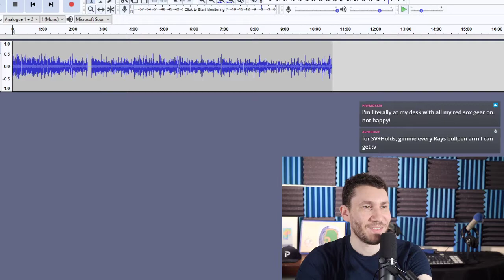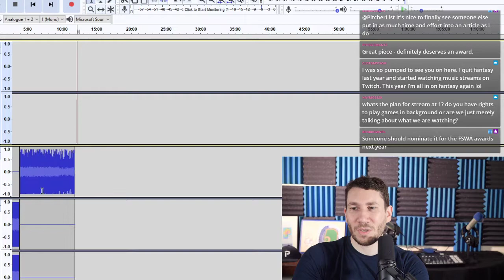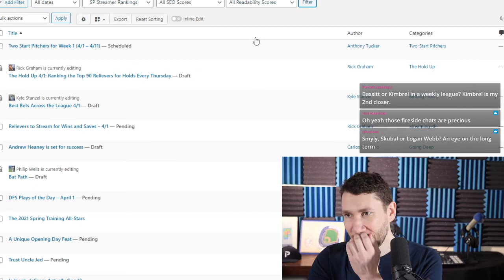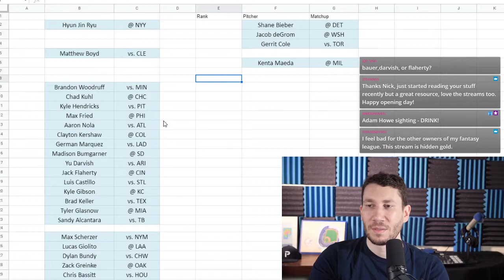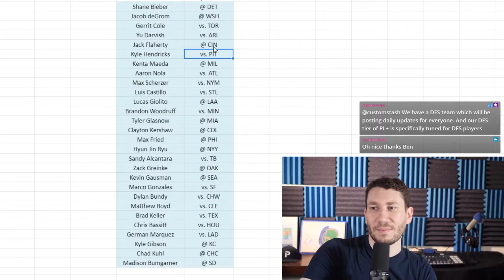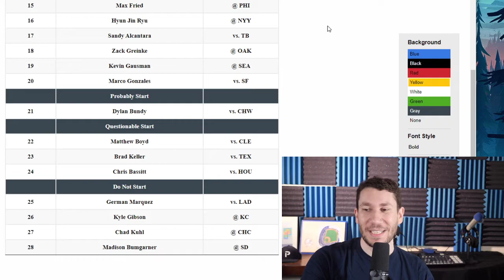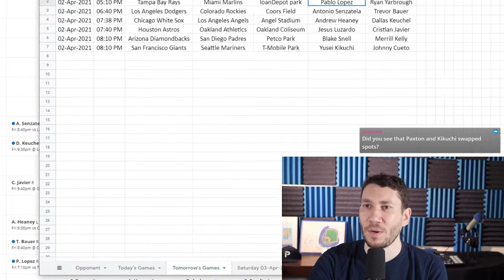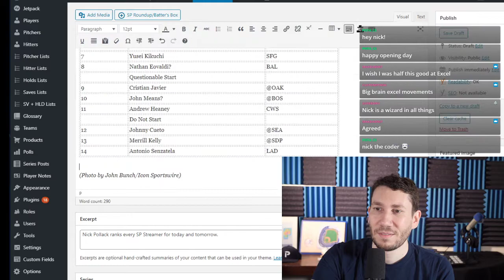First Pitch Podcast - 4-1-21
On the First Pitch Podcast, we detail everything you should know for your fantasy baseball teams every morning.

- Latest fantasy news
- Full analysis of yesterday's games
- SP Streamers for Today & Tomorrow
- Hitters to add
- Today's Weather

Join the stream live on Twitch every weekday at 8:30 am EST